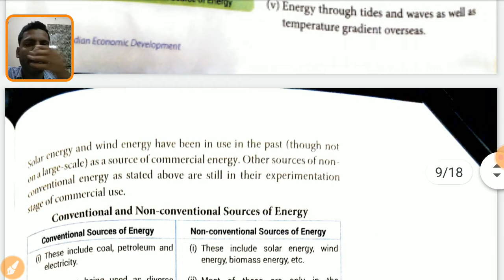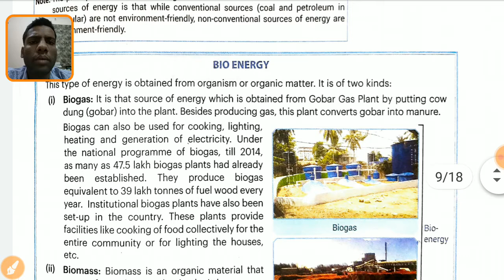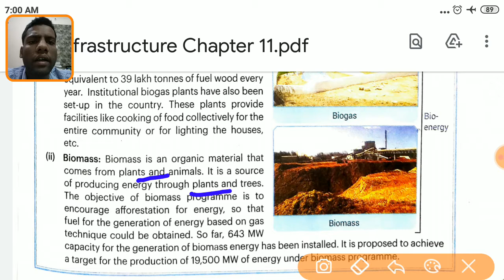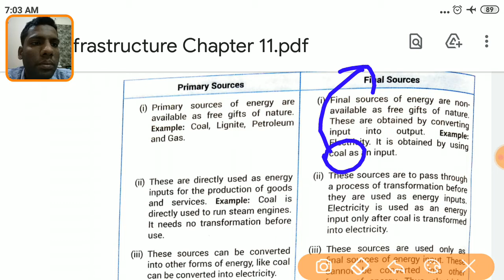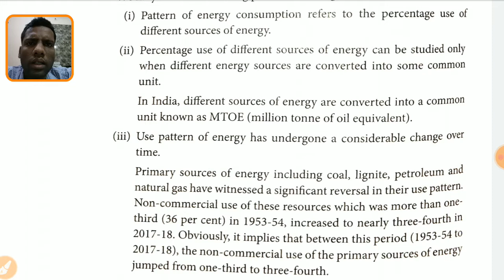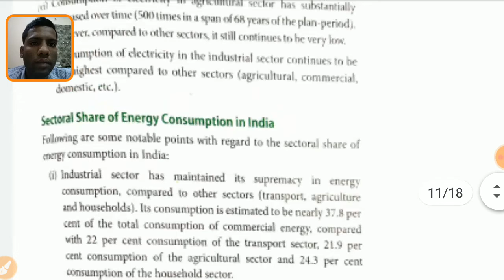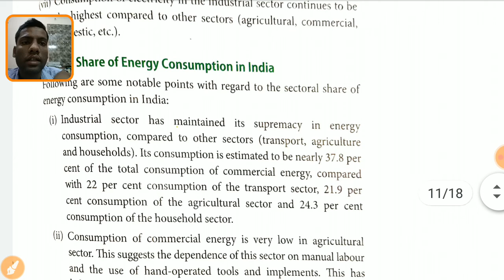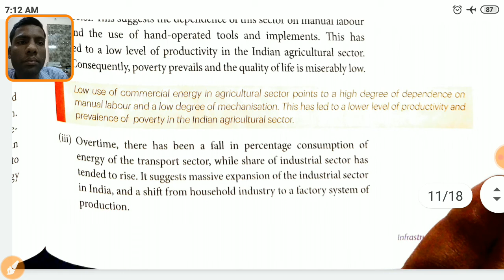Infrastructure ( Part :-4) IED